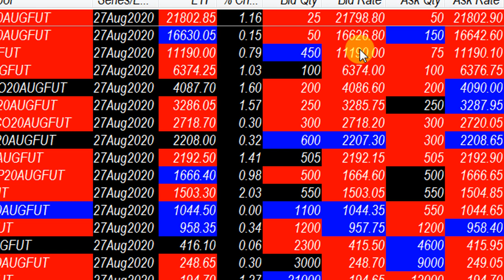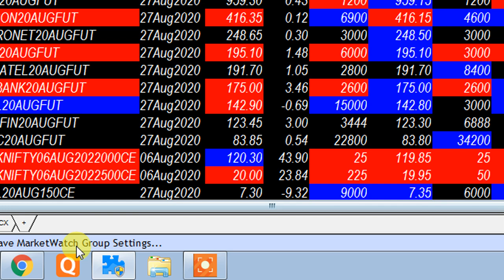MKT UPDATE AT 9 30 AM